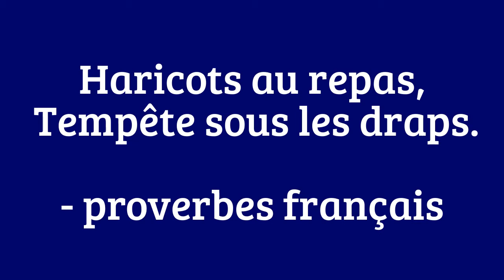Haricots au repas, Tempête sous les draps. - proverbes français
Haricots au repas, Tempête sous les draps.

- proverbes français